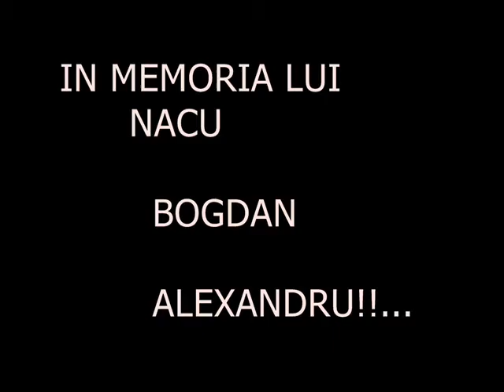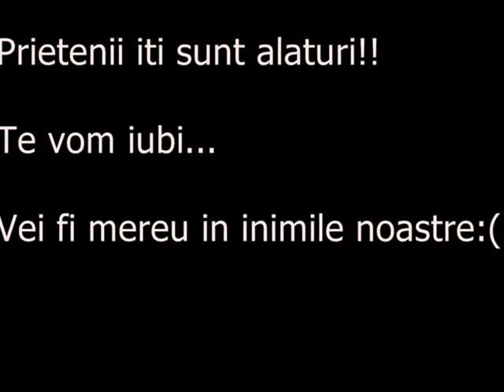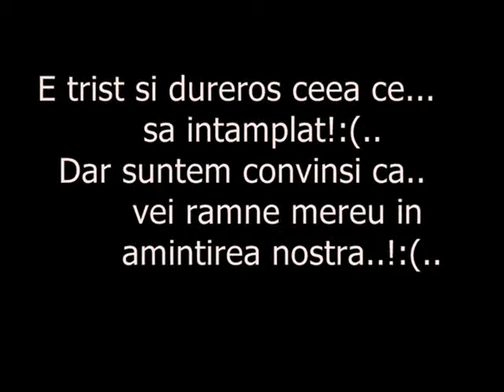In memoria prietenului nostru Nacu Bogdan Alecsandru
Ne doare lipsa ta,nu ne putem obisnui ku faptul k nu mai esti printre noi.Multi te stiu putini te cunosk,noi te stim,te cunoastem sh vei ramane in inimile noastre.Ink te mai iubim bogdane.Ne este dor de tn:((:((:((:((:((:((:((:((:((